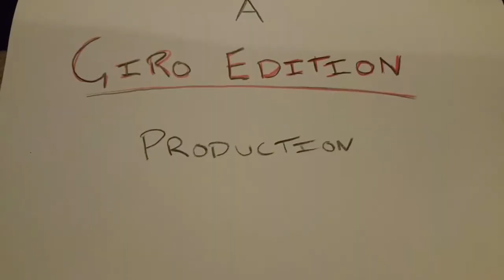TRANSFORMERS vs JURASSIC WORLD! (Giro Edition)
Transformers, dinosaurs, jets! Spared no expense!